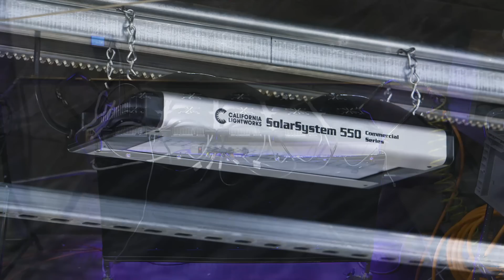California LightWorks SolarSystem® & GH Pro Introduction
Introducing California LightWorks SolarSystem® & GH Pro

The SolarSystem series from California Lightworks is a high-power range of LED grow lights for direct replacement of traditional HID bulb technology - at up to 50% less energy and heat and never a bulb to change. Power levels are available from 200 to 800 watts – all featuring programmable digital spectrum control for the highest quality and yields at the least possible energy usage. We use top shelf Osram LEDs with the highest efficiency in the market.

Our exclusive Digital Spectrum Control system is optimized for the best yields and the best quality it the lowest possible energy usage. High levels of blue and reduced red in veg reduces stretching and tighter spacing between the nodes. High levels of red and lower levels of blue in bloom increase yield and produces denser flowers. Using higher levels of blue and less red in final finishing prior to harvest increases resin production and improves chemical profiles.

The New GH 340 is specifically designed for supplemental lighting in greenhouses. It features a very small shadow effect yet covers a large area. The GH 340 is chainable and as many as 10 lights can be run from a single power drop to save on installation costs. It also features wireless two-channel spectrum control and integrates with a wireless photosensor for automated dimming depending on the amount of sunlight available. The GH 340 uses passive cooling with no fans and has an IP rating of 65. Draws 340 watts max with up to 3.0 μmol / joule efficiency.